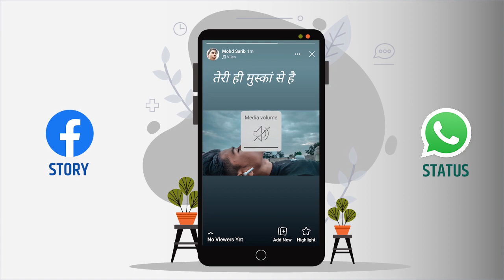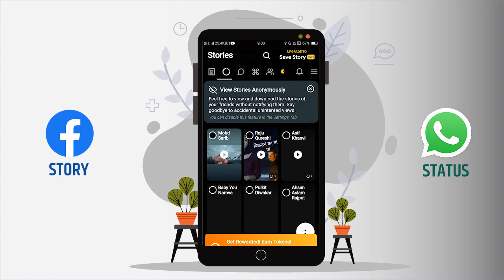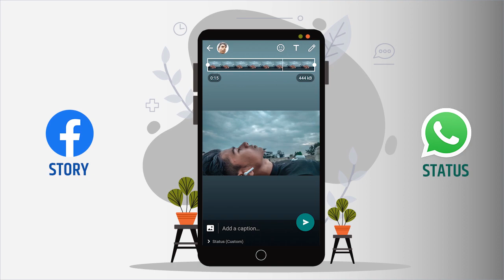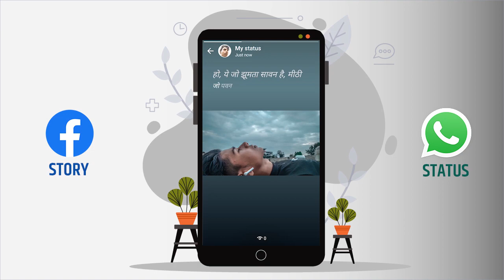Facebook story ko whatsapp status par kaise lagaye with music | Fb Story to whatsapp status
facebook story ko whatsapp status kaise banaen

facebook story ko whatsapp par kaise lagaye with music

facebook story ko whatsapp status kaise lagaye

facebook story ko whatsapp status par kaise lagaye

facebook story ko whatsapp status mein kaise lagaen

facebook story ko whatsapp story mein kaise lagaen

facebook story ko whatsapp par kaise share kare